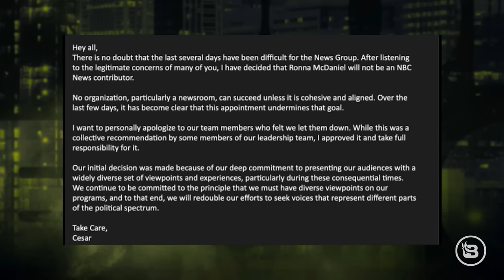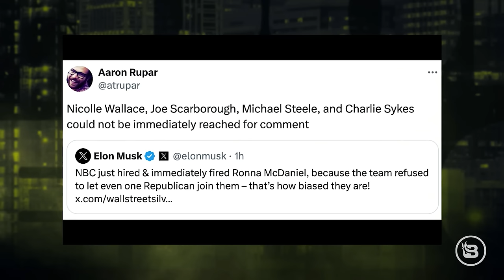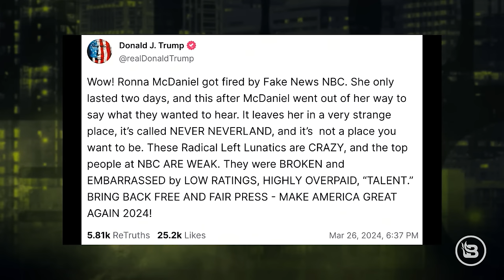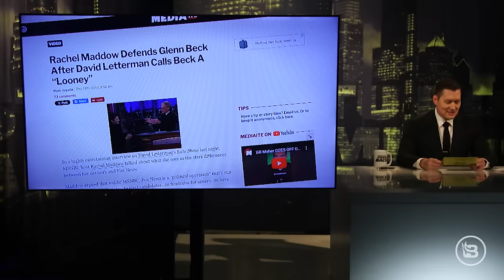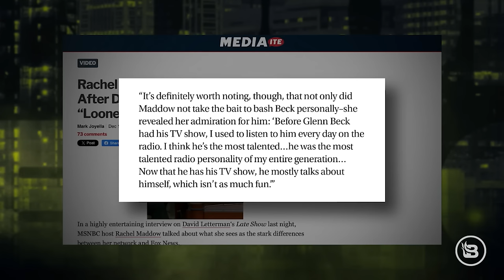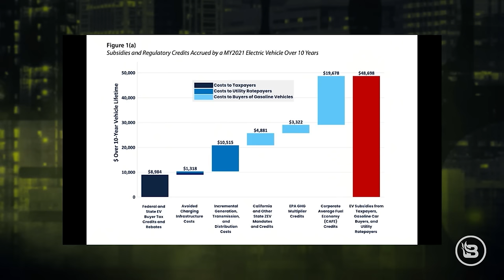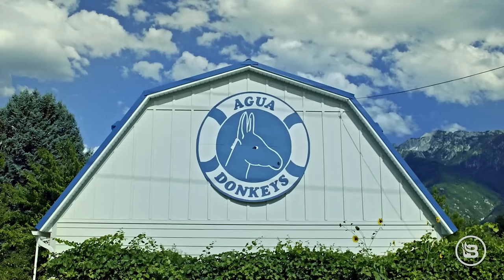Leftist Media Hypocrisy EXPOSED with NBC Ronna McDaniel Reversal | Ep 872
Stu Burguiere breaks down the latest in NBC’s decision to reverse course on their hiring of former RNC Chairwoman Ronna McDaniel and expounds on what that means for the state of the mainstream media in general. Then, the American Energy Institute founder Jason Isaac joins to explain why Americans just aren’t clicking with the electric vehicle industry. And a special preview of BlazeTV’s new riotous comedy film “Agua Donkeys.”